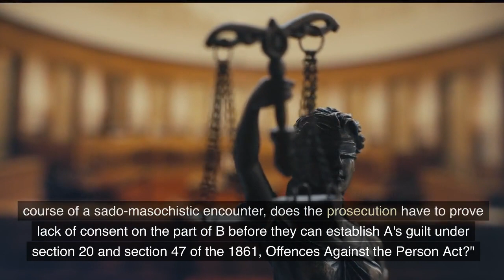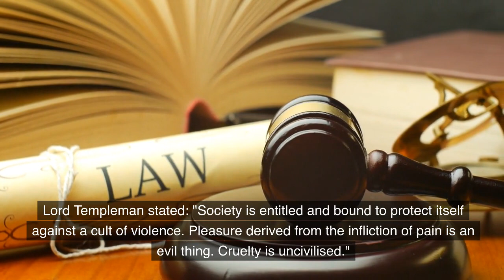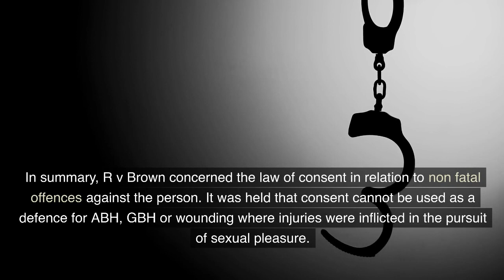Consent in Criminal Law - R v Brown 1993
Part of a series of videos on law created Details the facts and legal principle from the case of R v Brown [1993] 2 All ER 75 with some quotes from the Law Lords in the case. It's free and will help us produce more videos. provides lecture outlines and case summaries for law students. provides a range of revision quizzes and games on law and criminology.